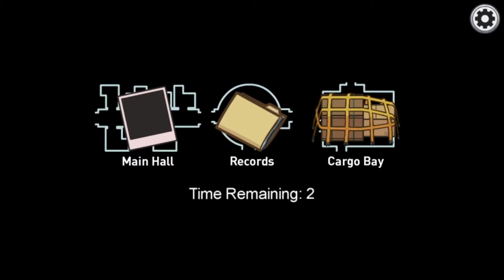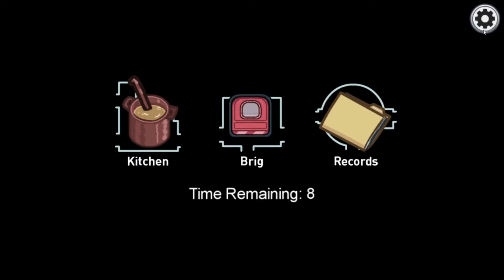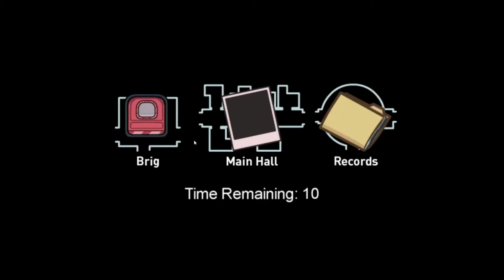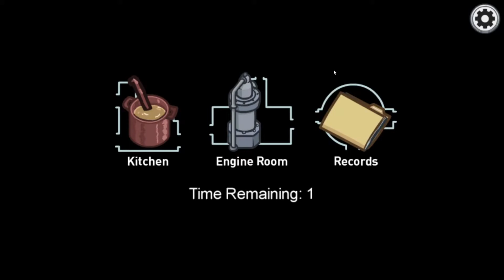Among Us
Well let's see how this one goes.